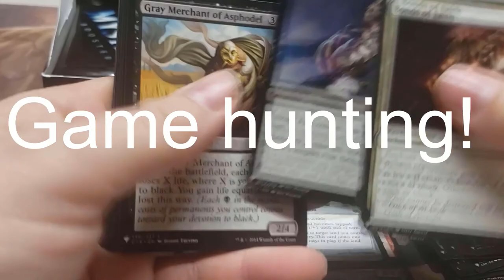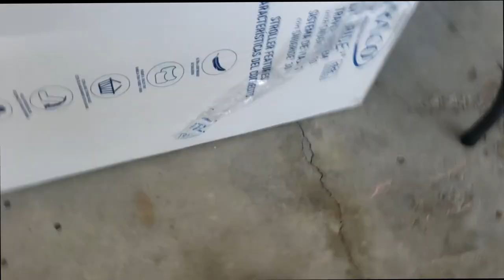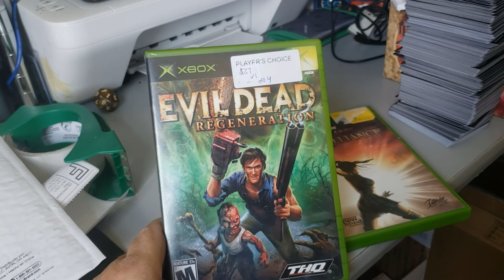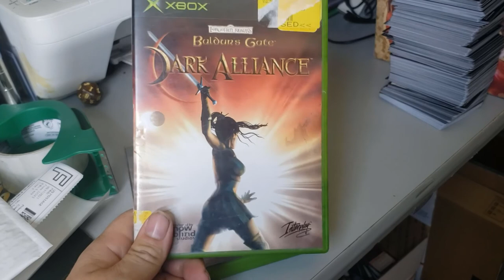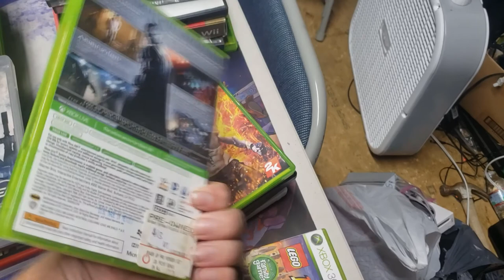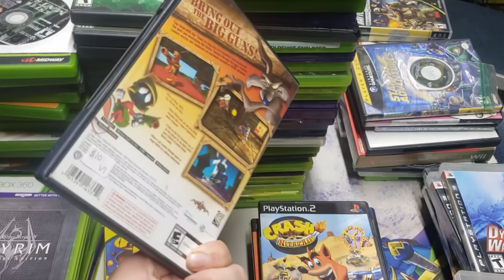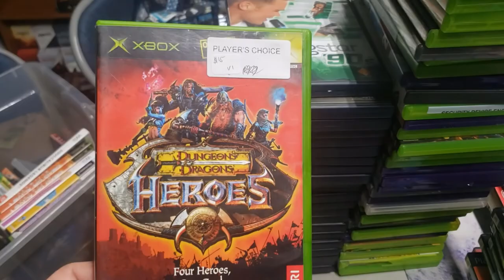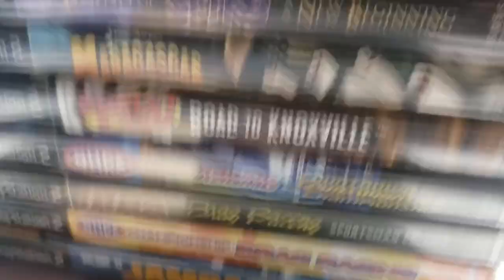One yard sale was all I needed on this day! Live video game hunting!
Another week, another chance at some gaming gold! what did we find at these early season yard sales? be sure to watch to find out!
You can also find many of the products seen in my videos for sale on ebay